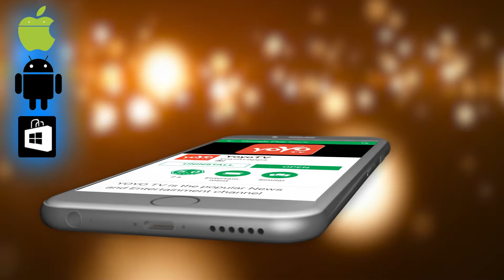ರೈತರಿಗೆ ಸಿಹಿ ಭರ್ಜರಿ ಸುದ್ದಿ ನೀಡದ ಸಿಎಂ ನೇಕಾರರ ಸಮಸ್ಯೆಗಳಿಗೆ ಶೀಘ್ರವೇ ಪರಿಹಾರ | YOYO Kannada News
ರೈತರಿಗೆ ಸಿಹಿ ಭರ್ಜರಿ ಸುದ್ದಿ ನೀಡದ ಸಿಎಂ ನೇಕಾರರ ಸಮಸ್ಯೆಗಳಿಗೆ ಶೀಘ್ರವೇ ಪರಿಹಾರ
karnataka  CM H. D  kumaraswamy talks on waivers